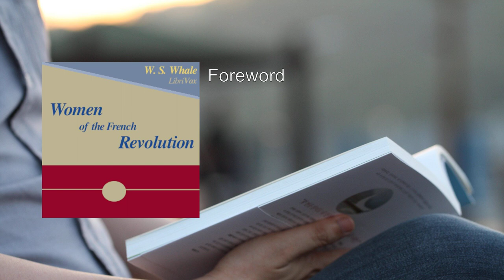Women of the French Revolution ✨ By Winifred Stephens Whale FULL Audiobook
"Women of the French Revolution" by Winifred Stephens Whale is a captivating exploration of the remarkable women who played pivotal roles during the tumultuous period of the French Revolution. Let us delve into the essence of this illuminating work:

1. Author and Background:
   - Winifred Stephens Whale, an English teacher, author, editor, journalist, and translator, penned this insightful book.
   - Born in Naunton, Gloucestershire, in 1870, she received her education in France and at Tudor Hall School.
   - In 1923, she married George Whale, a solicitor and freethinker, who tragically passed away in 1925.
   - Whale's literary endeavors extended beyond her own works; she also translated French literature, including Anatole France's writings.

2. Content Overview:
   - "Women of the French Revolution" delves into the lives and contributions of women during this pivotal historical period.
   - The book sheds light on their roles, struggles, and impact, often overlooked in traditional historical narratives.
   - Whale's meticulous research and empathetic storytelling bring these women to life, revealing their courage, resilience, and sacrifices.

3. Themes and Perspectives:
   - Whale examines various aspects:
     - Political Activism: Women participated actively in revolutionary movements, advocating for equality, liberty, and justice.
     - Social Influence: They navigated complex social structures, challenging norms and defying expectations.
     - Secret Societies: While Whale acknowledges their involvement, she avoids delving into controversial aspects.
     - Personal Lives: The book humanizes these women, portraying their personal struggles, relationships, and aspirations.

4. Notable Figures:
   - Whale introduces us to remarkable women:
     - Olympe de Gouges: A playwright and feminist who championed women's rights.
     - Charlotte Corday: Known for assassinating Jean-Paul Marat, a radical journalist.
     - Théroigne de Méricourt: A passionate revolutionary who faced tragedy.
     - Madame Roland: An influential salon hostess and political thinker.
     - Louise Michel: A fierce anarchist and advocate for social justice.

5. Legacy and Impact:
   - Whale's portrayal emphasizes the resilience of these women amidst chaos.
   - Their stories inspire contemporary discussions on gender, activism, and societal change.
   - Whale's work bridges historical gaps, ensuring these women are not forgotten.

In summary, "Women of the French Revolution" by Winifred Stephens Whale is a tribute to the unsung heroines who shaped a pivotal moment in history. Their courage, intellect, and unwavering commitment resonate across time, reminding us that revolutions are not solely male endeavors.
More: French Revolution, Revolutionary Women, Secret Societies
Historical, Women's Role, Social Change
Political Upheaval, Gender Equality, Napoleonic Era
Citizenship, Liberty, Equality
Fraternity, Robespierre, Marie Antoinette

00:00:00 Foreword
00:15:20 Chapter 1, Part 1
00:43:23 Chapter 1, Part 2
01:10:22 Chapter 2, Part 1
01:36:51 Chapter 2, Part 2
02:01:12 Chapter 3, Part 1
02:25:48 Chapter 3, Part 2
02:49:43 Chapter 4
03:27:30 Chapter 5, Part 1
03:56:07 Chapter 5, Part 2
04:24:58 Chapter 6
04:54:10 Chapter 7
05:10:34 Chapter 8
05:41:33 Chapter 9, Part 1
06:10:09 Chapter 9, Part 2
06:38:24 Chapter 10, Part 1
07:15:09 Chapter 10, Part 2